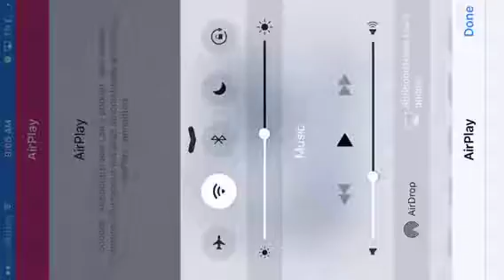GraveRaccoon: MCPE Gameplay 3